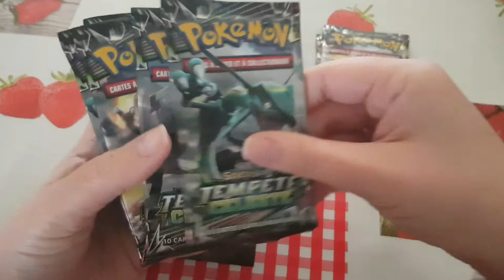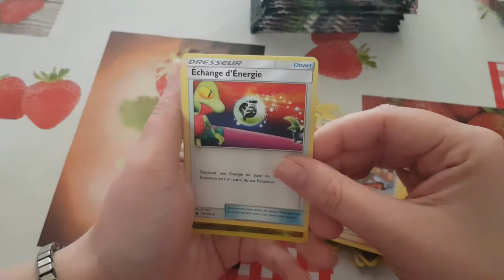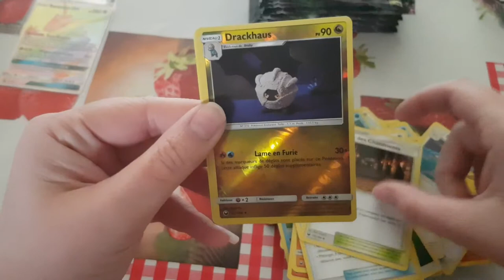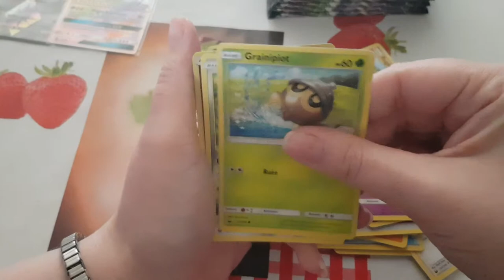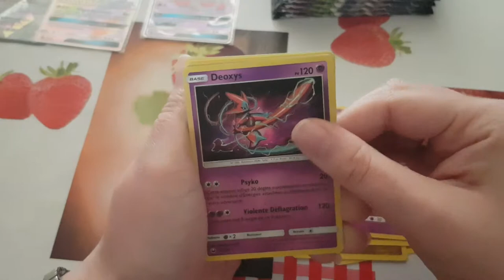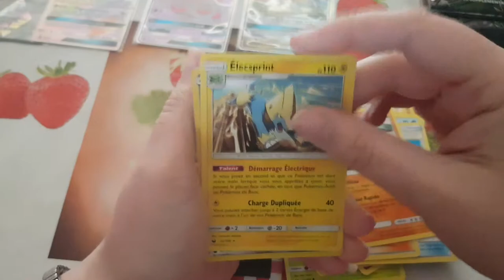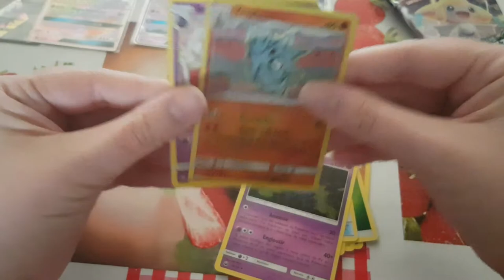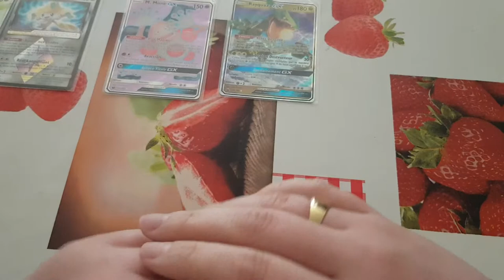CHANCE DE FOU SUR 1 DEMI-DISPLAY TEMPÊTE CÉLESTE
ouverture de carte pokémon